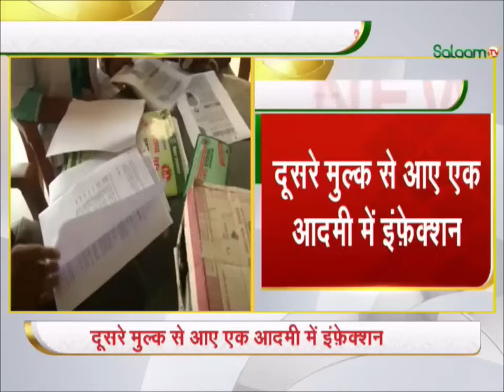Breaking News: भारत में मंकीपॉक्स इंफ़ेक्शन का पहला केस | Monkeypox Virus Update | India 1st Case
भारत में मंकीपॉक्स संक्रमण का पहला केस सामने आया है... दूसरे देश से आए एक आदमी में मंकीपॉक्स के लक्ष्ण मिले हैं.. फिलहाल उसे खास अस्पताल में आइसोलेशन वॉर्ड में रखा गया है..और उसके सैंपल की जांच की जा रही है... ये जानकारी केंद्रीय स्वास्थ्य मंत्रालय ने दी है...

The first case of monkeypox infection has been reported in India... Symptoms of monkeypox have been found in a man who came from another country.. Currently, he has been kept in the isolation ward in a special hospital.. and his samples are being tested... This information has been given by the Union Health Ministry...